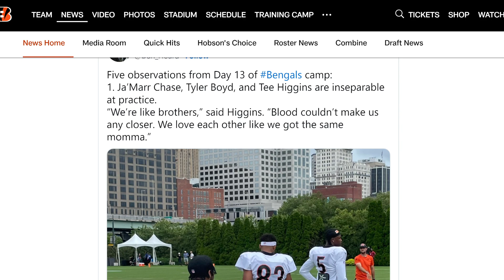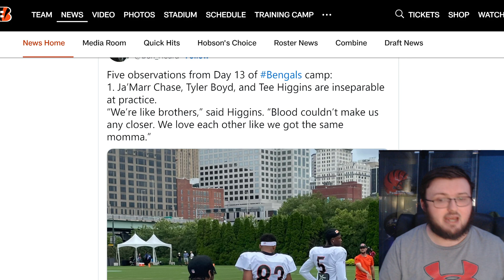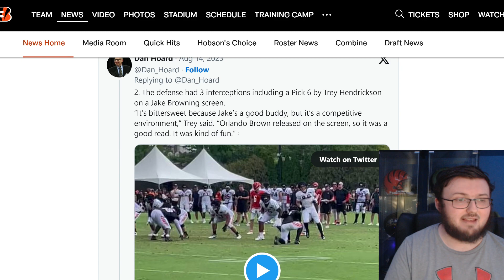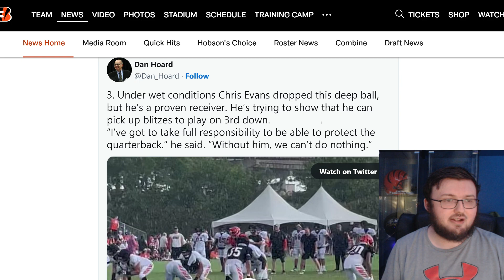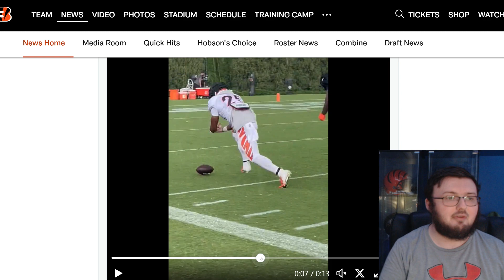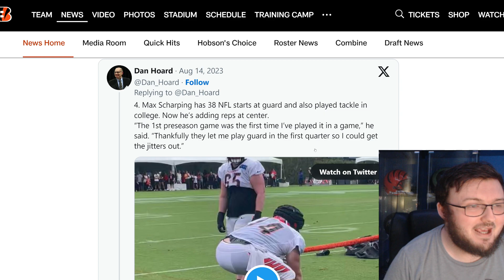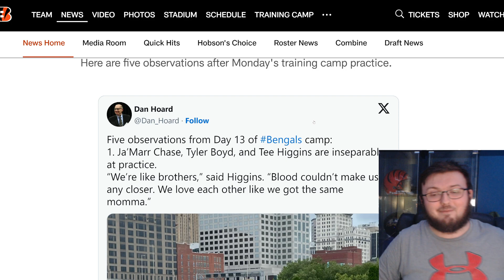FIVE OBSERVATIONS FROM DAY 13 OF CINCINNATI BENGALS TRAINING CAMP!!